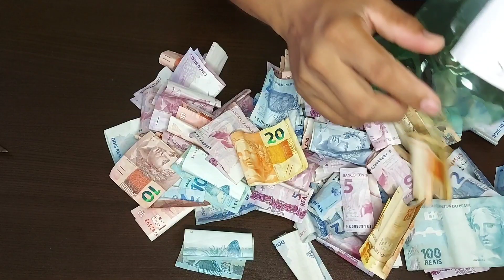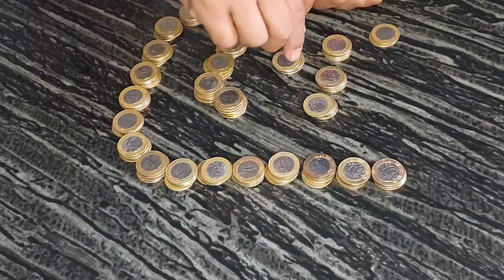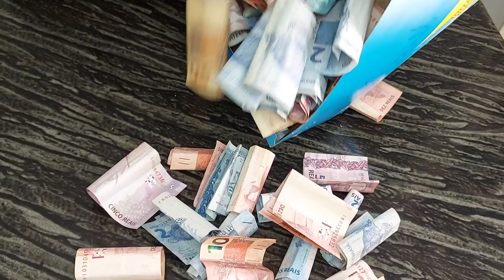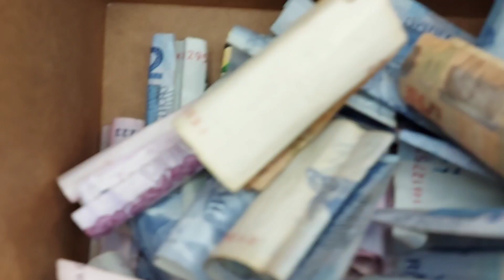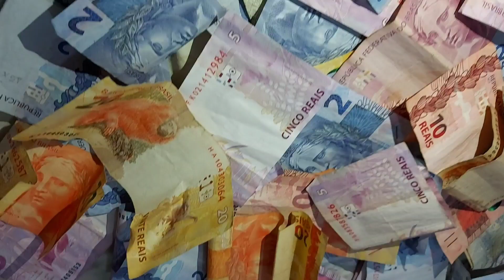Show de Economia | Abrindo Meus Cofres